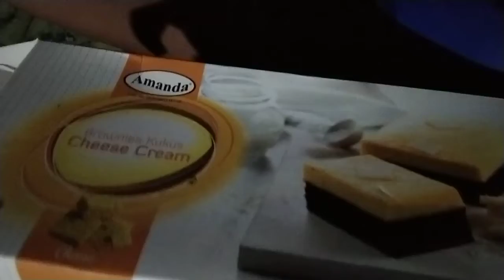ULANG TAHUN KIYKI OZI